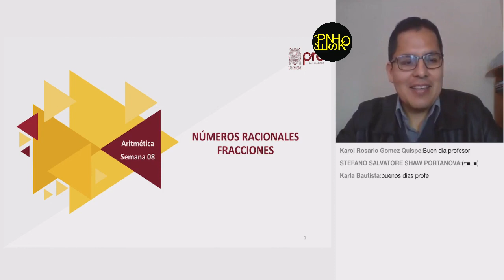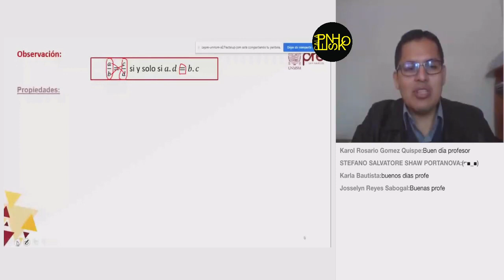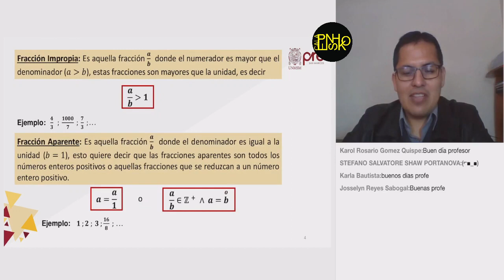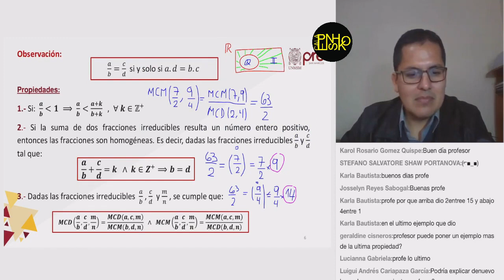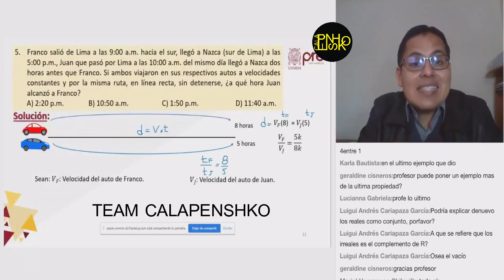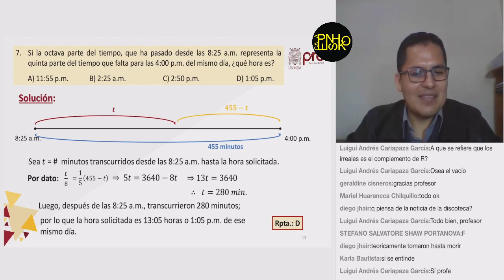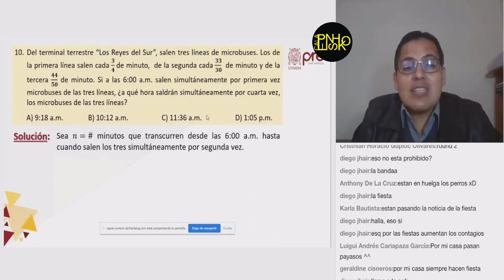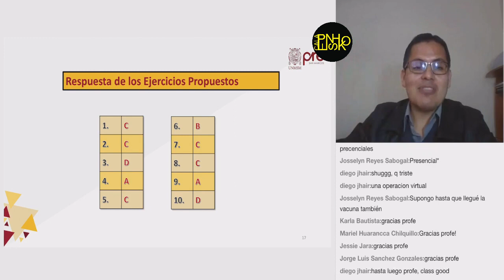PRE SAN MARCOS 2020-1 SEMANA 8-ARITMETICA: NUMEROS RACIONALES Y FRACCIONES